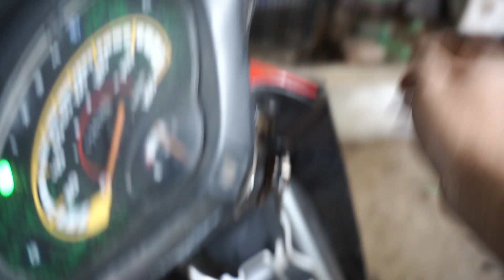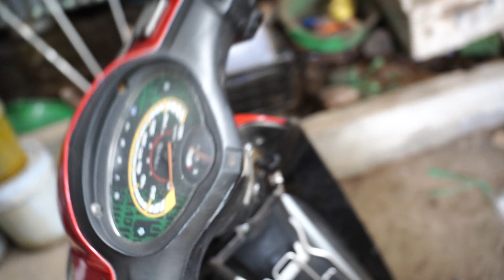CỦ ĐỀ THÁI NỘI ĐỊA THÂN DÀI 110 - GIÁ CHỈ 300K || SIÊU MẠNH SIÊU ÊM ĐỀ ĐƯỢC CẢ XE 54 DÊN ĐÔN